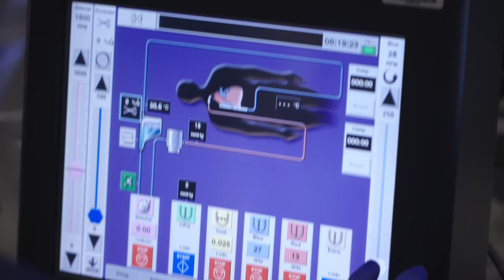Mitral Valve Repair Surgery -Trailer | Neelan Doolabh, M.D.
Through a small incision and without splitting the breast bone, Dr. Neelan Doolabh performs a minimally invasive mitral valve surgery at UT Southwestern Medical Center in Dallas, TX.